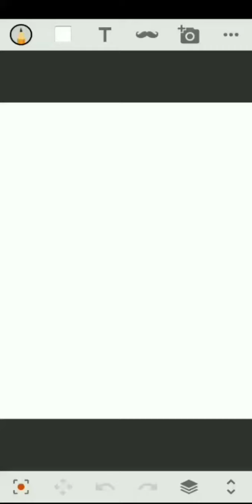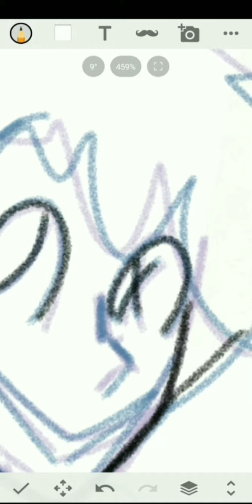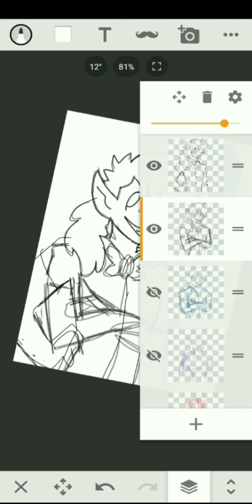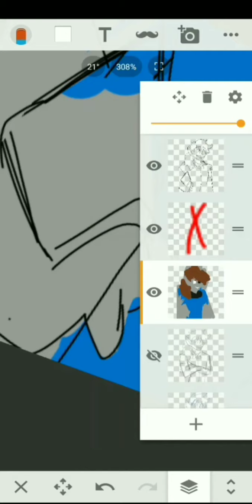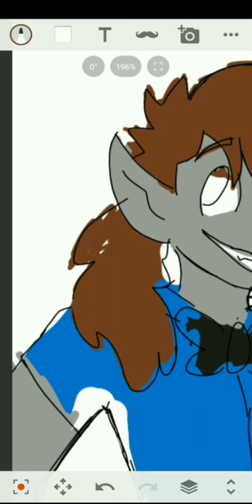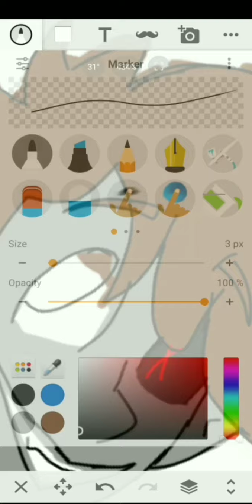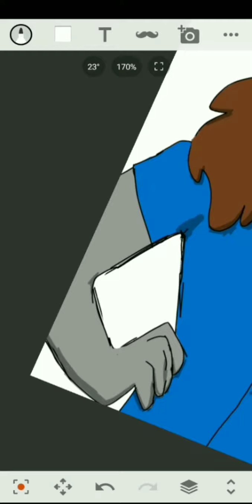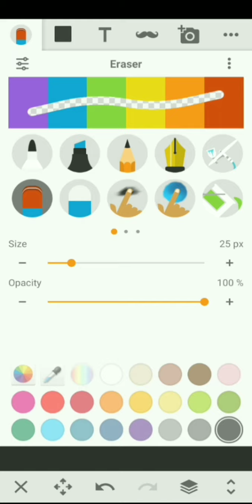Luna Moon- Speed Draw!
Decided to do a sort of collab with Luna Moon!

None of the music is mine, neither is the character. But the art (THAT I'M DRAWING, NOT THE REFERENCE) is!